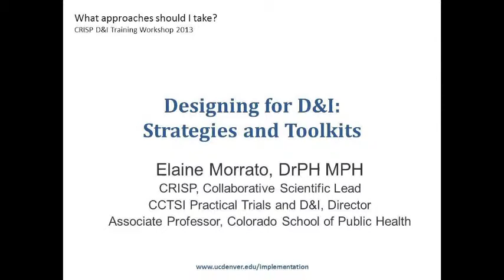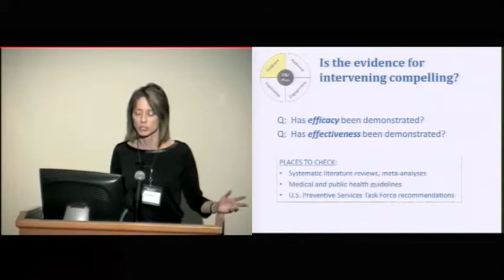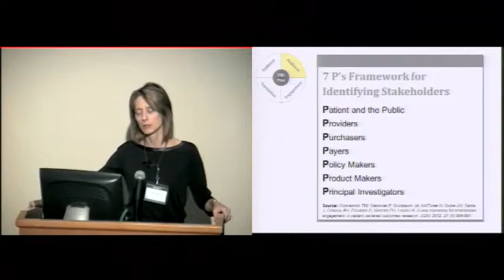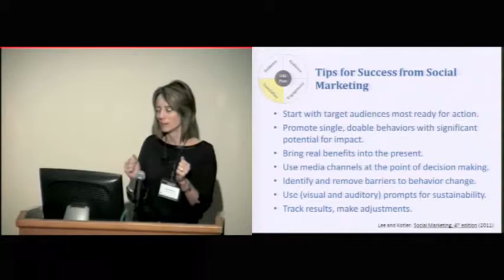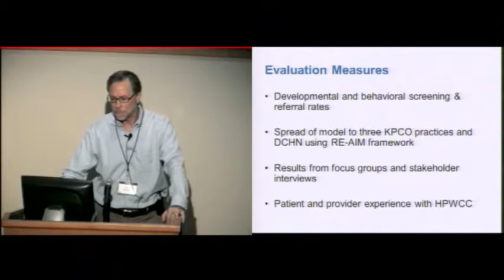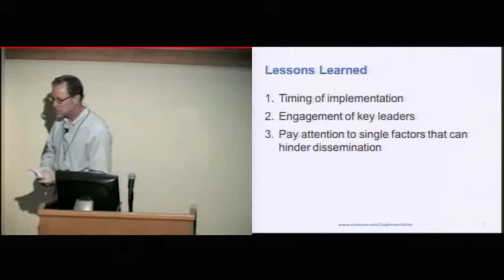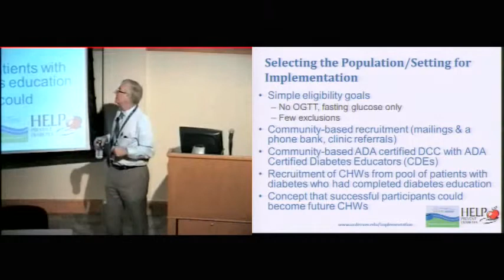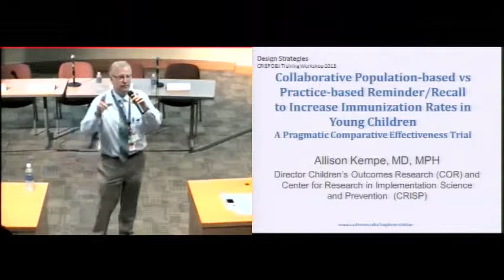CRISP D&I Workshop 2013: Designing for D&I Part I